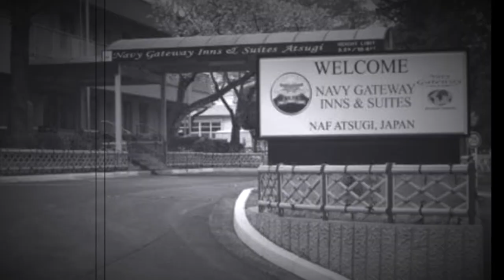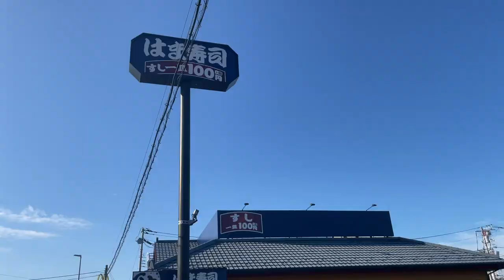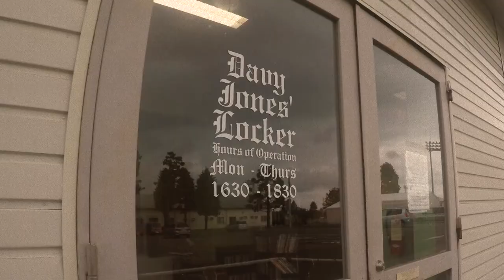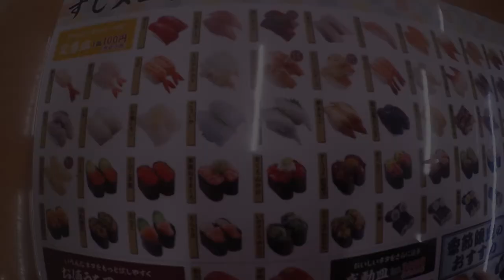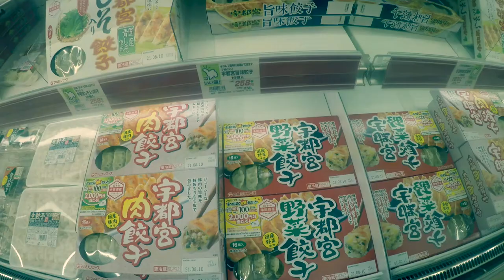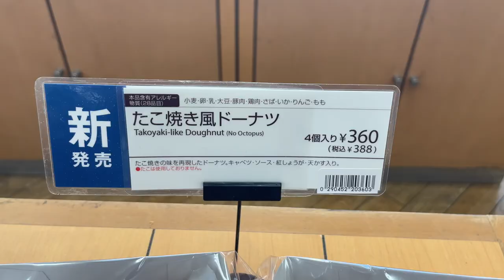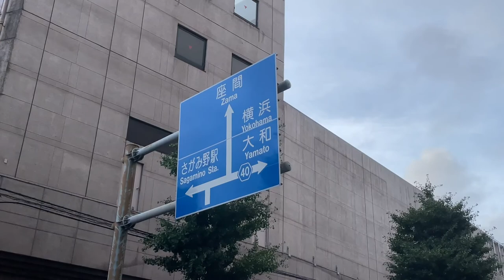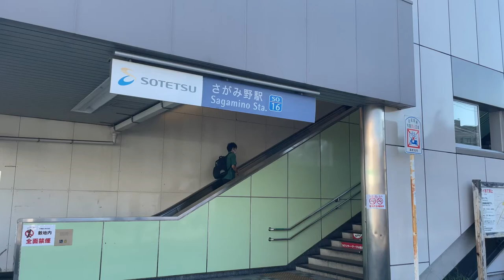LIFE NEAR NAF ATSUGI BASE 2021 | what to expect if you PCS to Japan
Hey guys! Hope you enjoy this NAF Atsugi unofficial AOB (that's Area Orientation Brief for the new people) :) Welcome to Japan, and to any Japan ~veterans watching, what places did I miss?

Google Maps links to everywhere mentioned:

Navy Gateway Inn and Suites: 〒252-1103 Kanagawa, Ayase, 深谷5786
Maruetsu grocery/Sushiro: 5 Chome-14-6 Higashikashiwagaya, Ebina, Kanagawa 243-0401
Wattmann thrift store: 〒252-1132 Kanagawa, Ayase, Teraonaka, 1 Chome−4−70 PAT綾瀬 1F
Sagamino Station: 3-chōme-3 Higashikashiwagaya, Ebina, Kanagawa 243-0401

Davy Jones thrift store: couldn’t find a link to it but it’s right next to Navy Federal on base and a walk across the street from NGIS.

711- if you go left or right on the routes on the video you will pass one. I forget to mention they can also be relied upon for bathrooms and the elusive trash cans!

Good luck and please let me know if you have any questions!

SHOW LESS
AllSalesListenableRecently uploaded